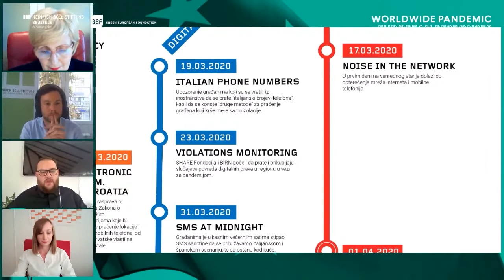Election procedures and digital rights in the Balkan region in times of Covid (MK)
Moderator:
Simon Ilse, Office Director, Heinrich-Böll-Stiftung Serbia, Montenegro & Kosovo